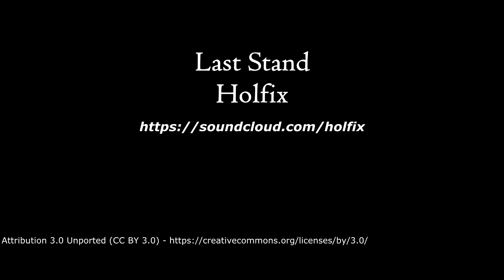Last Stand - Holfix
Epic Boss Battle Music to spice up any RPG combat encounters!